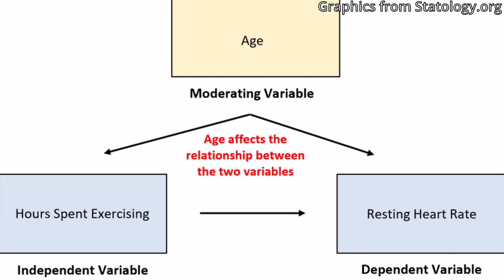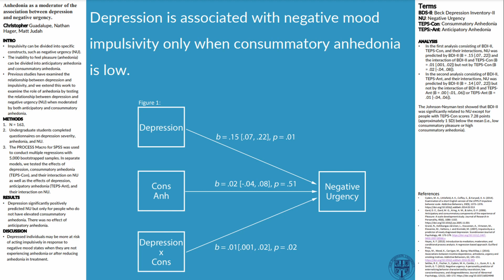My First Psychology Research (Depression, Anhedonia, and Impulsivity) | What It Was Like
A presentation of my first formal psychology poster publication as well as what the process was like.